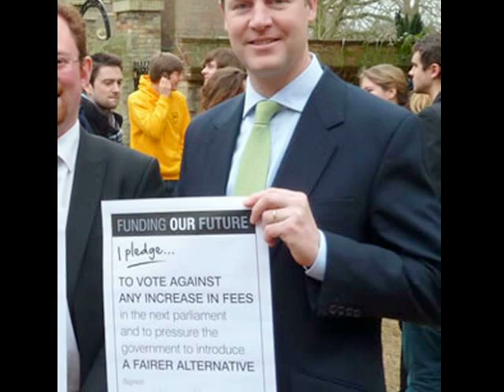Auto-Tune My Valentine: To Sarah Teather MP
With a parliament member, she's called Sarah Teather
She's all, 'Hey maybe you can be my boyfriend if you vote for my party'
I'm like, 'Let's get this started now yeah'

Oh, Sarah Teather would you ever say you'll be my Valentine?
When we met it was like I'd never seen the moon or stars so bright
I thought you were cool even before I heard your views on Newsnight
Things will be better you'll see
Sarah Teather get together with me

The Telegraph said you were one of the few
You're not an expenses fiddler, you're a saint among the sinners darling
You and me let's have some social mobility
Just promise me please you won't hike tuition fees again